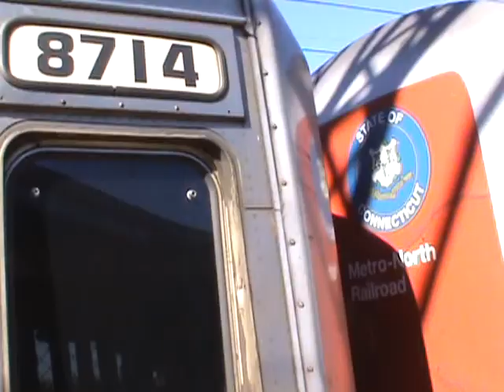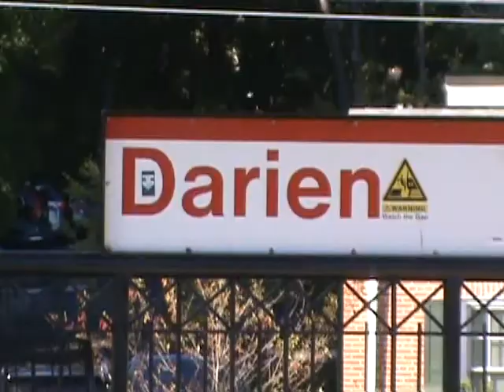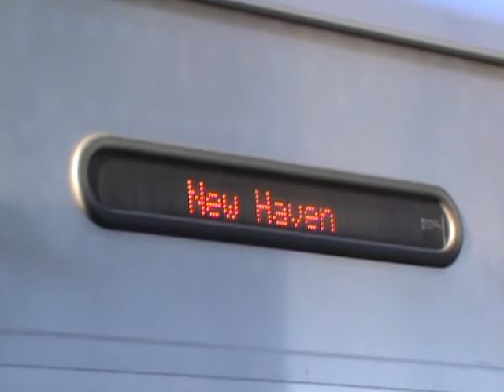Along The New Haven Line: September 24th, 2013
Metro-North and Shore Line East action along the New Haven Line, featuring M-2, M-4, M-6, and M-8 trains, a Waterbury minibomb, as well as Shore Line East moves.
Quick moments at Stamford, Bridgeport, and a longer afternoon segment at Darien...